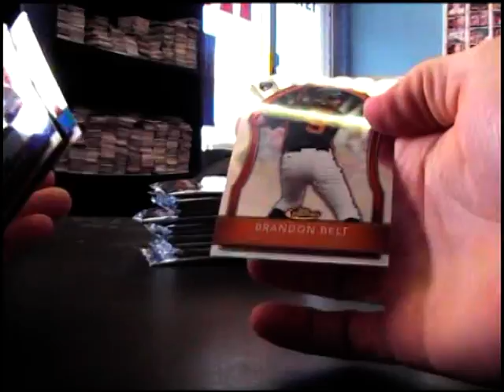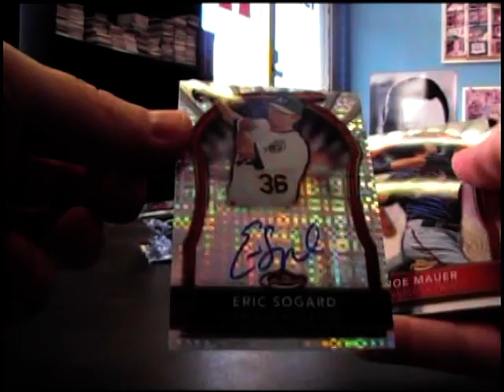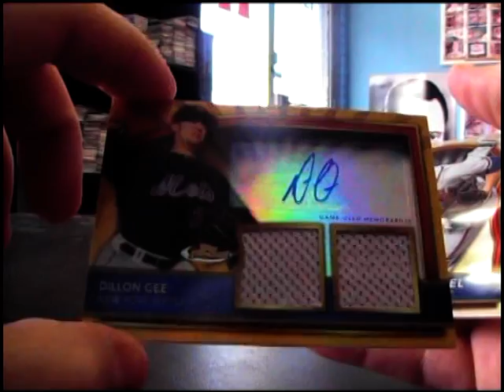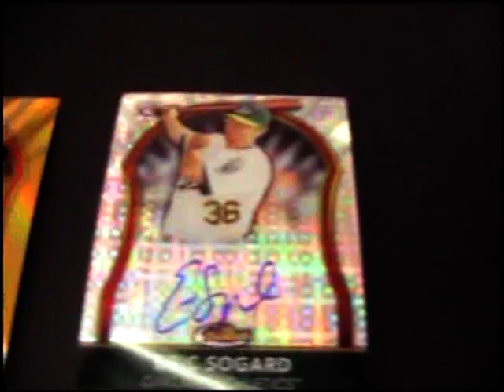GronkFan87's 2011 Finest Baseball Box Break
Thanks again Mike, Chris J.